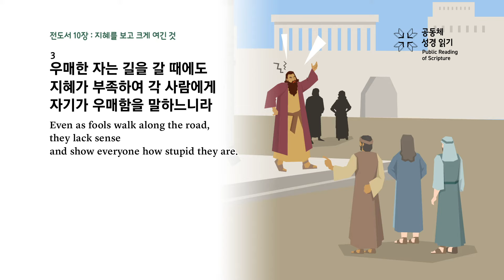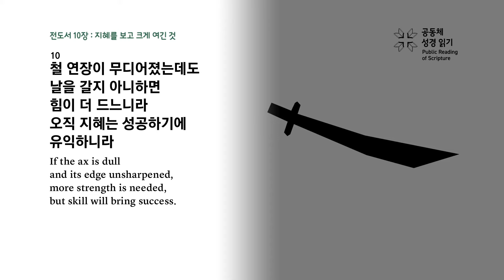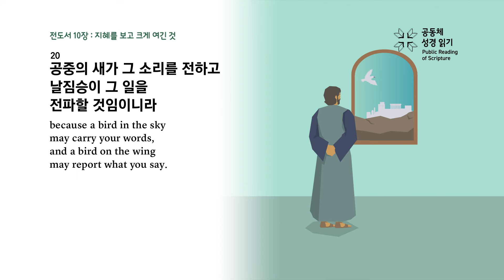전도서 10장